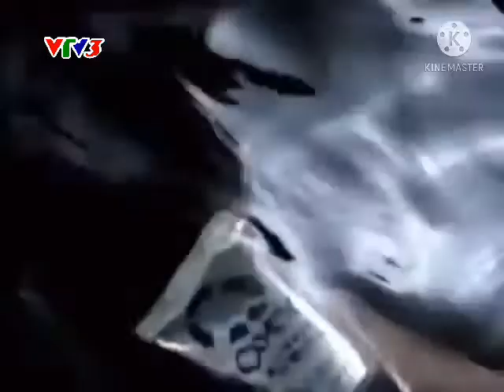VTV3 - GTCT Trong Ngày Lúc 19h (07/09/2009, Mô Phỏng)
God of War vs Happy Wheel (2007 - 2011)